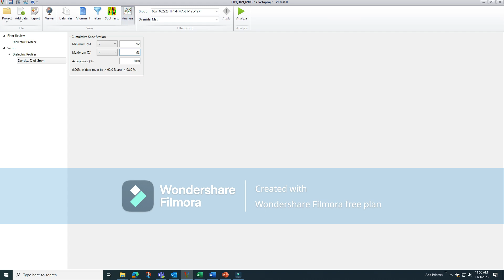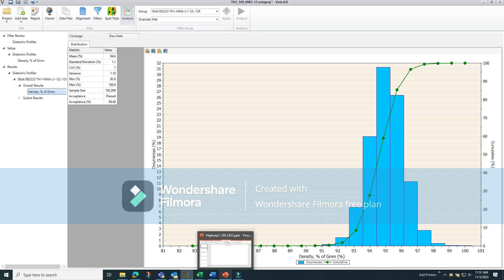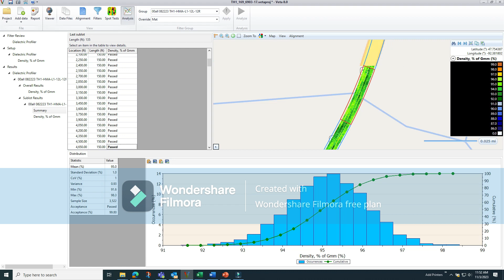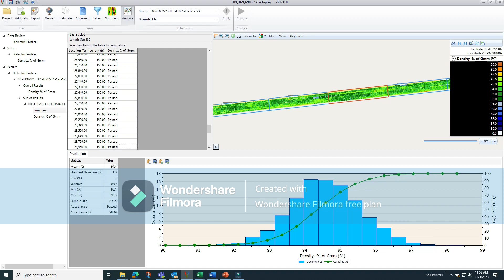TH1169 Lift 1 Mat